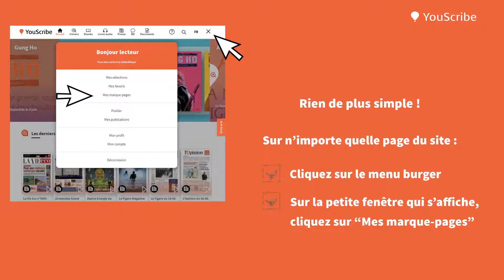Comment utiliser la fonction marque-pages ?